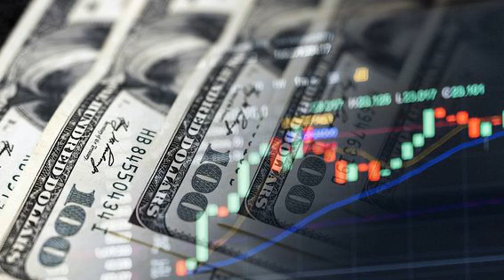Crypto Catalyst Watch: June CPI, PPI Readings Hold the Spotlight